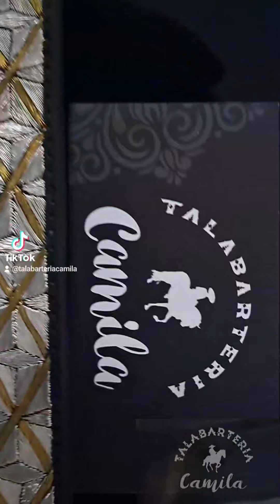🚨LLEGARON LOS NUEVOS DISEÑOS EN HILO DE PLATA FINA🚨🔥CALIDAD Y BUEN PRECIO NOS DISTINGUE🤠🤝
🚨LLEGARON LOS NUEVOS DISEÑOS EN HILO DE PLATA FINA🚨
🔥CALIDAD Y BUEN PRECIO NOS DISTINGUE🤠🤝
⚠️MANEJAMOS LOS MEJORES TIEMPOS DE ENTREGA⚠️
😎POR QUE CUANDO SE TRABAJA CON CALIDAD Y HONESTIDAD, NO HAY COMPETENCIA🏆13 AÑOS DE EXPERIENCIA Y MILES DE REFERENCIAS REALES NOS RESPALDAN🏆
👇CLicK EN EL PRIMER ENLACE PARA VER LOS VIDEOS DE REFERENCIAS😉
🔥PRECIO ESPECIAL A VENDEDORES APARTIR DE 3 PZS🔥
🏆N°1 EN VENTAS NACIONALES E INTERNACIONALES🇲🇽🇺🇲🇨🇦
🏆El ARTE DEL BUEN VESTIR🤴👸🎖🥇🏅👁️OjO👁️SOMOS UNICOS EN COMPROBAR ENVÍOS A DIARIO🇲🇽🇺🇲🇨🇦🏭 SOMOS LOS MÁS GRANDES FABRICANTES DE CINTURONES PITEADOS DE JALISCO🇲🇽
🏭 SURTIMOS TIENDAS VAQUERAS EN 🇲🇽🇺🇲🇨🇦🏆CONTAMOS CON REGISTRO ANTE EL FOMENTO ARTESANAL DEL ESTADO DE JALISCO🇲🇽
📽RECIBIMOS VIDEOS DE CLIENTES SATISFECHOS🎬COMPROBAMOS HASTA 10 ENVÍOS SEMANALES EN🇲🇽🇺🇲🇨🇦AQUÍ PUEDE VER LOS MÁS RECIENTES👇
🤩PRECIO ESPECIAL EN ARTÍCULOS DISPONIBLES tenemos desde 9,000 pesos〽️😍ARTÍCULOS DISPONIBLES🤠Se entregan de 2 a 3 días hábiles en su domicilio⚡️Si no tenemos el de su agrado se lo elaboramos😉❌️NO DURAMOS MESES EN HACER SU CINTURÓN❌️ Contamos con los mejores tiempos de entrega⚡️⚡⚡️ ️🤠PERSONALIZAMOS SU CINTURÓN SIN COSTO EXTRA😉
📃SI LO DESEA FACTURAMOS SU COMPRA📃💯CONFIABLES💯Subimos las guías de todos los pedidos que entregamos así usted los podrá comprobar🤩
🤳LOS PEDIDOS SE REALIZAN EN LA PAGINA OFICIAL O EN NUESTRO NUMERO DE WhatsApp
🔥TODOS NUESTROS DISEÑOS EN HILO DE PLATA CUENTAN CON OJILLOS Y BROCHES DE PLATA INCLUIDOS🔥
🔥BURBUJEAMOS LAS VAQUETAS DONDE NO LLEVA PLATA PARA RESALTAR EL BORDADO DE PLATA🔥
🔥BOLEAMOS EL CINTURÓN PARA ENTREGAR UNA SOLA PIEZA SIN SEPARACIÓN ENTRE VAQUETA Y FORRÓ🔥
🔥PLATA FINA .925 ACEPTAMOS CUALQUIER PRUEBA🔥
🔥ACEPTAMOS VIDEOLLAMADAS PARA QUE VEA LOS PRODUCTOS EN VIVO🔥
🔥YA NO BUSQUE MÁS🤷🏻‍♂️SOMOS, FUIMOS Y SEREMOS SU MEJOR OPCIÓN😉SEGUIMOS A SUS ORDENES🤝